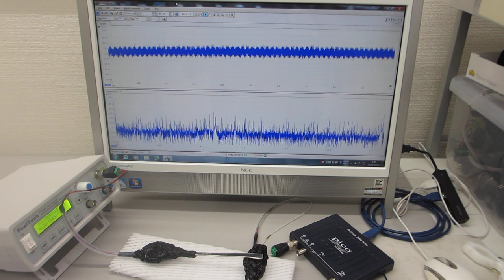超音波プローブの相互作用を確認する発振制御実験（超音波システム研究所）